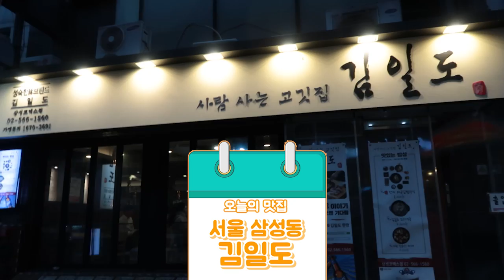여캠 그린이와 찾은 레전설 고깃집🥩